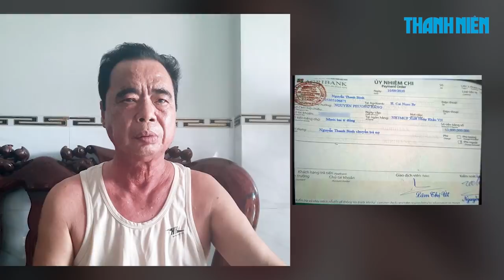Cha vợ cũ của ông Võ Hoàng Yên nói đã trả vợ ông Dũng Lò Vôi 12 tỉ đồng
Ông Nguyễn Thanh Bình, cha của vợ cũ ông Võ Hoàng Yên, nói đã chuyển cho bà Nguyễn Phương Hằng (vợ ông Huỳnh Uy Dũng - tức Dũng 'lò vôi') số tiền 12 tỉ đồng.

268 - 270 Nguyễn Đình Chiểu, Phường 6, Q.3, TP HCM